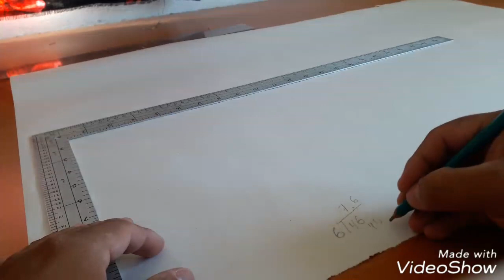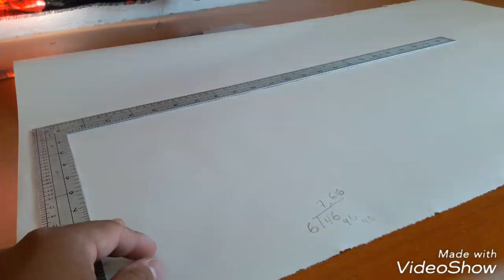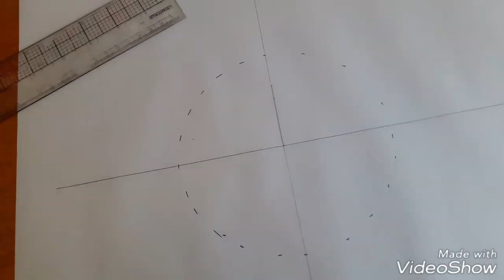Trazo manga circular